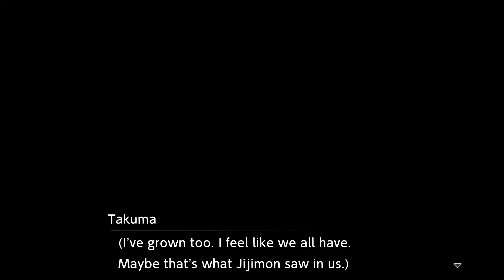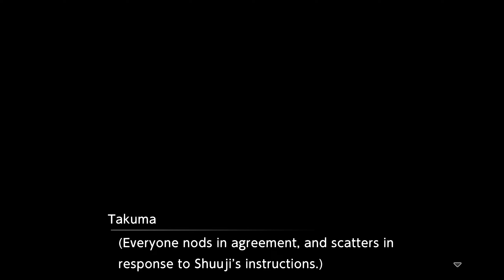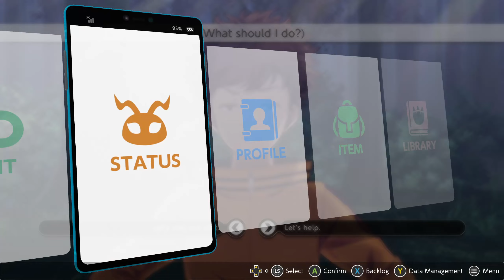Exploring The Residential Area - Digimon Survive #67 [Part 10][Truthful Route]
#67 LEX Plays Digimon Survive: Part 10 Truthful Route English Voiced Dubbed Blind Playthrough Let's Play #67
Exploring The Residential Area

Chapters:
00:00 - Intro
04:30 - Shadow Battle 1
08:38 - Reviewing team
11:29 - Exploration
14:03 - Shadow Battle 2
26:34 - Story Battle
34:57 - Story Continued
37:56 - Exploration continued
44:33 - Shadow Battle 3
51:05 - Outro